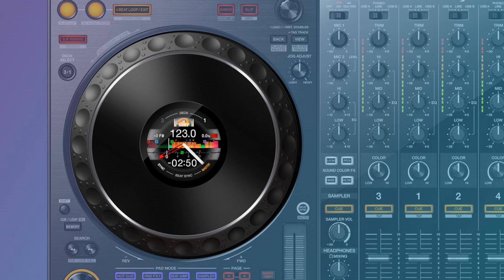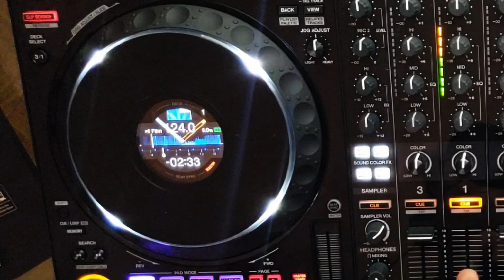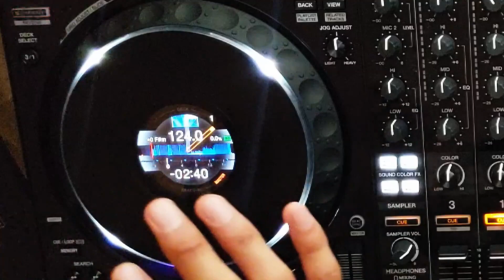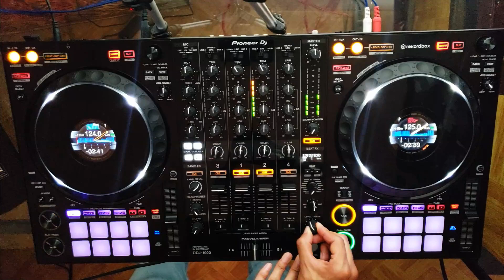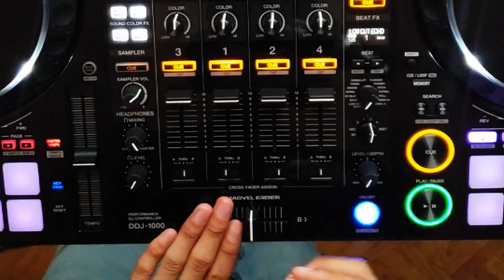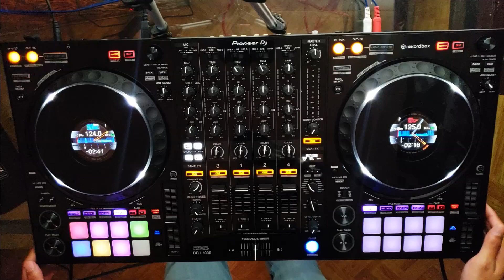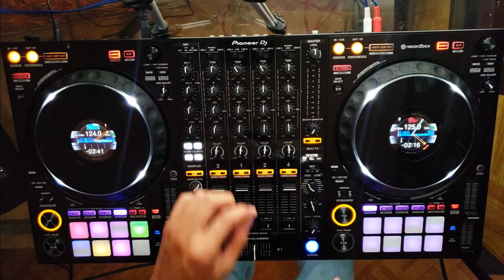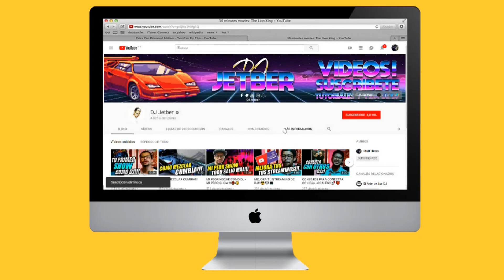Pioneer DJ DDJ-1000 Review En Español | COMPARATIVA Y VS CON NXS 2